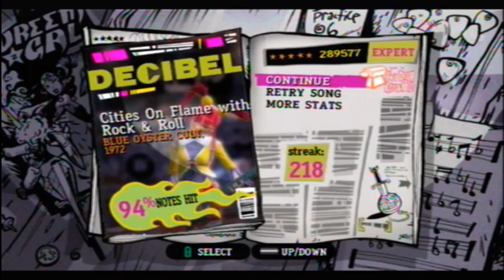GH3- Cities on Flame With Rock and Roll - Co-op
me on right
jack on left